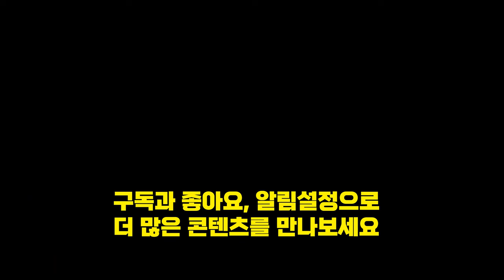"올 것이 왔습니다" 바이낸스와 자오창펑 유죄, 시장에 남긴 큰 의미 (디코드 조정희 변호사)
해당 영상은 11월24일 생방송된  JJ 크립토라이브 플러스의 내용 중 일부입니다.

법무법인 디코드의 조정희 변호사는 미국에서 증권법을 공부하고
가상자산 등 디지털금융에 전문성을 가지고 있습니다.

바이낸스와 자오창펑 CEO 는 자신들의 자금세탁 등 혐의를 인정하고 유죄를 확정지었습니다.
막대한 벌금과 제재를 감수하겠다는 액션은 시장시세의 빠른 안정화에 도움이 되었지만
규제 측면에서는 하나의 거대한 기록을 남긴 사건이 되었습니다.

어떤 의미가 있는지 알아봅니다.